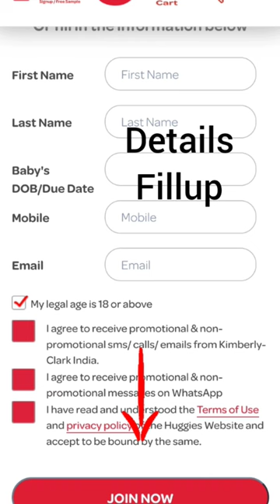Huggies diapers sample 💯 free || No shipping charges ❌